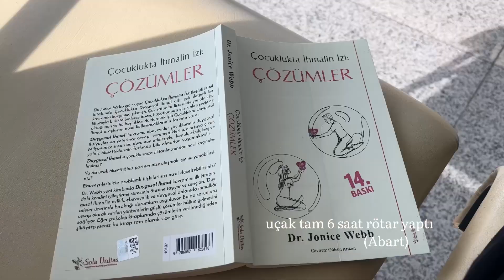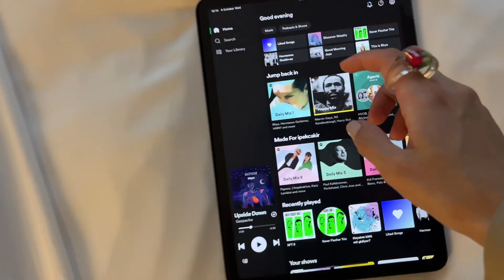hayat belirsizlikleriyle baş etmek 🫶 (vlog)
sonunda itiraf ettim (ben de zorlanabiliyorum)